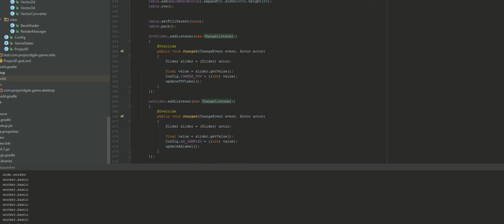Settings Test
Trying out the newly implemented settings functionality